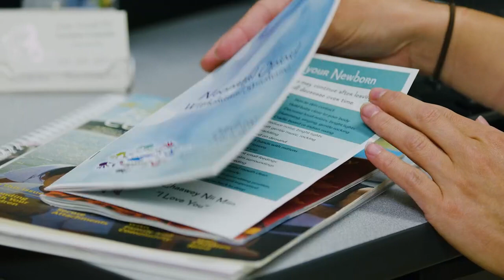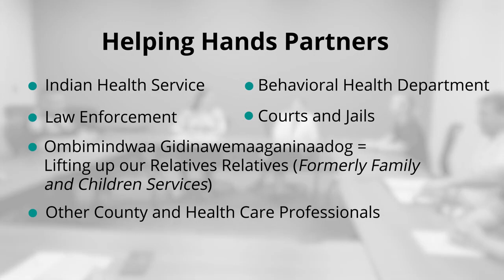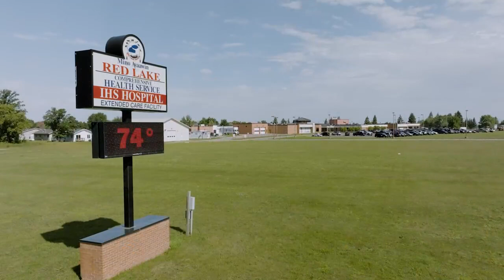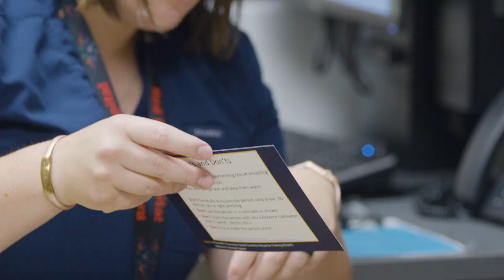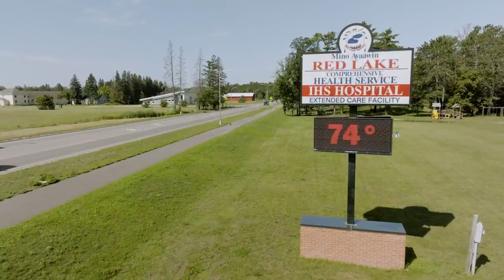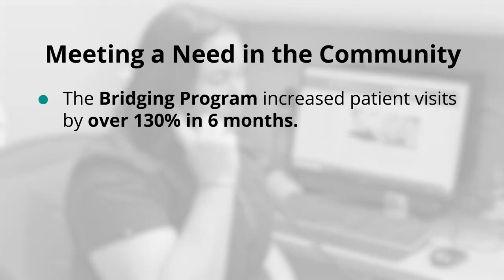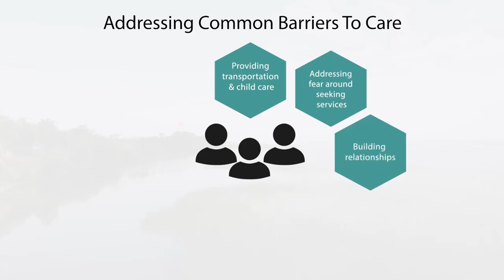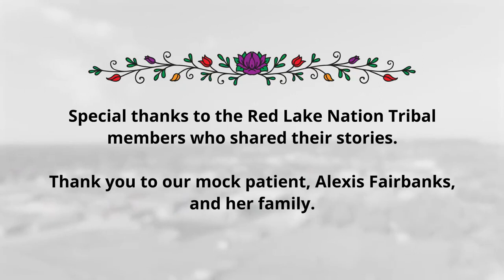Community Healing – Best Practices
The Red Lake Nation’s approach to serving and supporting community members who experience substance use disorder is restoring hope and healing the community. By focusing on a community-based, person-first approach, they save lives and restore families. The Bridging Program increased patient visits by over 130% in six months. This video describes how Red Lake Nation is breaking down barriers.
Below are links to specific strategies and programs described in the video:
3:06 MARS Program
4:58 Bridging Program
7:10 Community & Clinical Supports
8:10 Family Spirit Program
9:08 Emergency Department Medication-Assisted Treatment Services
10:36 Encouraging Pregnant People and Parents to Receive Care
11:59 LEAD Program
If you are interested in learning more about caring for pregnant people, parents, and families experiencing substance use disorder, please check out the Family Care Plans Toolkit,
Special thank you to the Red Lake Nation, and our mock patient, Alexis Fairbanks, and her family. This video was produced by the Northwest Portland Area Indian Health Board (NPAIHB) with support from the Indian Health Service (IHS) HOPE Committee.